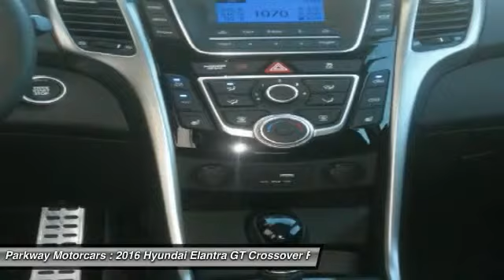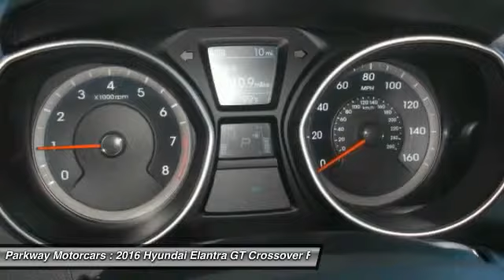2016 Hyundai Elantra GT Valencia CA 2168141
2016 Hyundai Elantra GT

Parkway Motorcars
24075 Magic Mountain Parkway

Parkway Hyundai is pleased to be currently offering this 2016 Hyundai Elantra GT with 8 miles. This Hyundai includes: CARGO TRAY (PIO) CARPETED FLOOR MATS (PIO) Floor Mats OPTION GROUP 02 Fog Lamps Integrated Turn Signal Mirrors Aluminum Wheels Power Door Locks Keyless Entry Tires - Front Performance Heated Mirrors Leather Steering Wheel Power Driver Seat Tires - Rear Performance Bluetooth Connection Telematics Driver Adjustable Lumbar REAR BUMPER APPLIQUE (PIO) *Note - For third party subscriptions or services, please contact the dealer for more information.* Save money at the pump with this fuel-sipping Hyundai Elantra GT. The Elantra GT does not disappoint, and even comes with an Entertainment Package that will impress even the most apprehensive buyer. You'll definitely want to check out this Hyundai. High performance is what this vehicle is all about. You will be reminded of that every time you drive it. There are options that you need, And there are options that you want. This Hyundai Elantra GT has them all. Added comfort with contemporary style is the leather interior to heighten the quality and craftsmanship for the Hyundai Elantra GT This Hyundai Elantra GT is equipped with navigation, so you no longer have to wonder if you're headed in the right direction. BUY FROM AN AWARD WINNING DEALER: The five Parkway Dealerships (Parkway Volkswagen, Parkway Infiniti, Parkway Buick Cadillac GMC Hummer, Parkway Hyundai and Parkway GMC Castaic) also service our surrounding areas including Bakersfield, Palmdale, Lancaster, Sylmar, Granada Hills, Glendale, Burbank, Northridge, Van Nuys, Sherman Oaks, the City of San Fernando, Sunland and the greater San Fernando Valley. Absolute accuracy cannot be guaranteed. All vehicles are subject to prior sale. Price does not include applicable government fees, taxes, title, finance charges, dealer documentation fees, emissions testing fees or other fees.